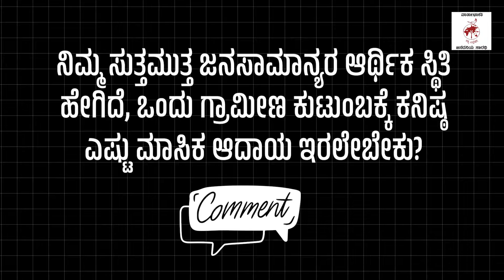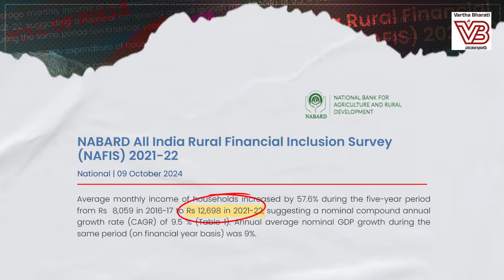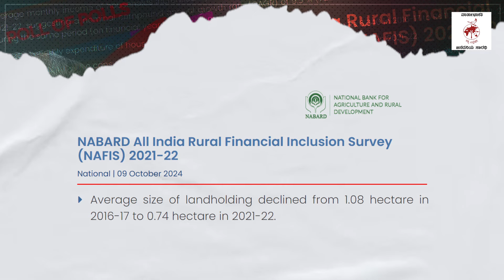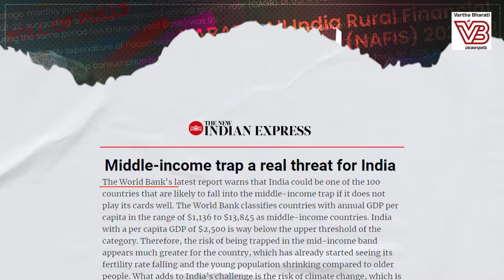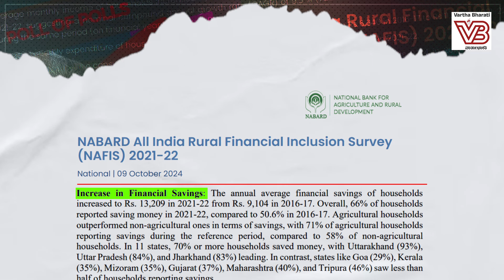ದಿನಕ್ಕೆ 100 ರೂ.ಗಿಂತ ಕಡಿಮೆ ಆದಾಯ: ಜನ ಬದುಕೋದು ಹೇಗೆ? | NABARD All India Rural Financial Inclusion Survey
ಶೇ.60ರಷ್ಟಿರುವ ಗ್ರಾಮೀಣ ಜನಸಂಖ್ಯೆಯ ಆರ್ಥಿಕ ಸ್ಥಿತಿ ಎಲ್ಲಿಗೆ ತಲುಪಿದೆ ?

► ಸಾಲ, ಚಕ್ರಬಡ್ಡಿಗಳ ಸುಳಿಯಲ್ಲಿ ಚಿಂತಾಜನಕ ಜೀವನ !